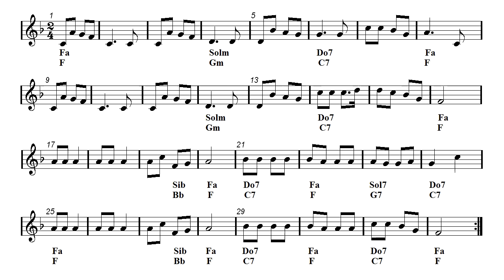Ukulele & Guitar Duet - Christmas song - Jingle Bells (Sheet music - Guitar chords)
First part: Ukulele and guitar duet - Second part: Play Along.